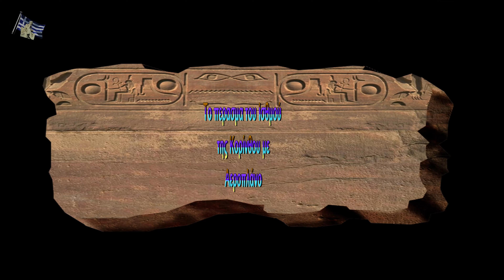Διασχίζοντας τον Ισθμό της Κορίνθου με ένα CUBCRAFTERS TOP CUB (English description below)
Η Διώρυγα της Κορίνθου είναι η διώρυγα η οποία ενώνει τον Σαρωνικό με τον Κορινθιακό κόλπο, στη θέση του Ισθμού της Κορίνθου, λίγο ανατολικότερα από την πόλη της Κορίνθου. Κατασκευάστηκε μεταξύ των ετών 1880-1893, έργο του Έλληνα μηχανικού Πέτρου Πρωτοπαπαδάκη. Η κατασκευή της είναι αποτέλεσμα της αναπτυξιακής πολιτικής του πρωθυπουργού Χαρίλαου Τρικούπη, ο οποίος με την κατασκευή μεγάλων έργων υποδομής στόχευε στη δημιουργία ενός σύγχρονου και οικονομικά ανεπτυγμένου κράτους.

Στη σύγχρονη εποχή ο ρόλος της διώρυγας στην Ελληνική οικονομία και ναυτιλία είναι περιορισμένος καθώς τα περισσότερα εμπορικά πλοία δεν μπορούν να τη διασχίσουν. Το μέγιστο πλάτος διέλευσης είναι περίπου 17 μέτρα που αντιστοιχεί μόνο σε πλοία τύπου handysize. Επίσης τα τέλη διέλευσης είναι ιδιαίτερα υψηλά, κάτι που λειτουργεί ως αποτρεπτικός παράγοντας χρήσης για τα μικρότερα σκάφη.

Η διώρυγα έκλεισε λόγω κατολίσθησης στις 15 Ιανουαρίου 2021[2]
The Corinth Canal  is a man made canal in Greece, that connects the Gulf of Corinth in the Ionian Sea with the Saronic Gulf in the Aegean Sea. It cuts through the narrow Isthmus of Corinth and separates the Peloponnese from the Greek mainland, arguably making the peninsula an island. The canal was dug through the isthmus at sea level and has no locks. It is 6.4 kilometres (4 mi) in length and only 21.4 metres (70 ft) wide at its base, making it impassable for many modern ships. It is currently of little economic importance becoming mainly a tourist attraction.

The canal was initially proposed in classical times and a failed effort was made to build it in the 1st century AD.[4] Construction recommenced in 1881 but was hampered by geological and financial problems that bankrupted the original builders. It was completed in 1893, but, due to the canal's narrowness, navigational problems, and periodic closures to repair landslides from its steep walls, it failed to attract the level of traffic expected by its operators.
How often have you been on a plane?
Many times !
And you went all over the world.
But you have never crossed the Korynth Chanel  (under the Bridges)
However today you will do it with me in a  A CUBCRAFTERS TOP CUB, plane,
It is a small  seaplane.
We will cross the Chanel up to the Corinthian Gulf, then we will make a 180 degree turn
 cross it again to enter the Saronic Gulf.
Do not be afraid to fly with me since I fly from 1993 .
So everything will be fine
Πόσες φορές έχετε μπει σε αεροπλάνο?
Πολλές φορές και που δεν έχετε πάει.
Σήμερα όμως για πρώτη φορά θα περάσετε τον Ισθμό της Κορίνθου όχι όπως πάντα πάνω από την Γέφυρα, αλλά από κάτω.
 Με ένα μικρό υδροπλάνο .
Ένα CUBCRAFTERS TOP CUB .
Θα διασχίσουμε τον Ισθμό και θα βγούμε στον κορινθιακό κόλπο θα κάνουμε στροφή 180 μοιρών και θα τον ξανά διασχίσουμε για να βγούμε στον Σαρωνικό κόλπο .
Μην φοβάστε πιλοτάρω από το 1993 οπότε όλα θα πάνε καλά